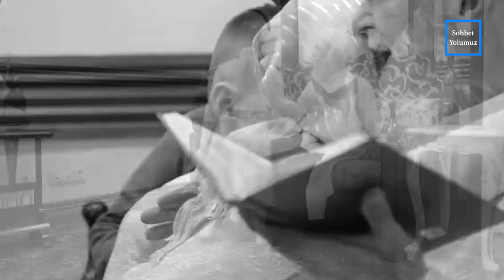Çoluk Çocuğumuzla İlgilenelim! - Kemal Efendi @sohbetyolumuz